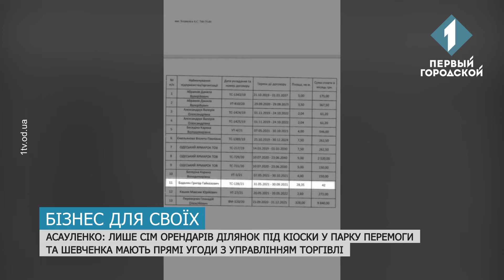Бізнесмени за копійки орендують територію одеських парків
Кіоски для своїх і мільйони, що не дійшли в бюджет. Бізнесмени за копійки орендують територію одеських парків, скверів, та пішохідних зон. Інформацію, про аномально низьку плату за встановлення нових мафів в Одесі оприлюднив журналіст та депутат міської ради Олексій Асауленко. Тим часом громадські активісти твердять, ситуація типова як для центру міста так і для спальних районів.  Усі подробиці в репортажі Віталія Гарнова.